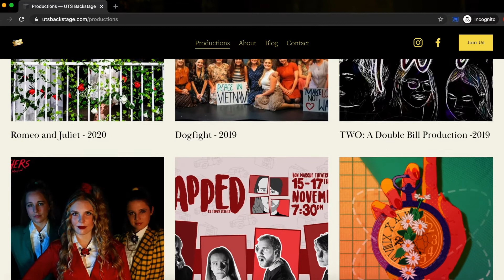ActivateUTS: Clubs & Societies | Backstage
Backstage is the resident theatre society of UTS. Each semester, the society hosts an array of events and productions from original plays to off-broadway musicals. So whether you’re a budding director, enthusiastic producer, first time writer, passionate actor or simply a creative soul interested in theatre, Backstage is the club for you!